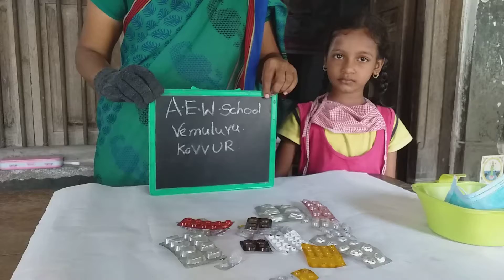We use tablets rapersin maths.